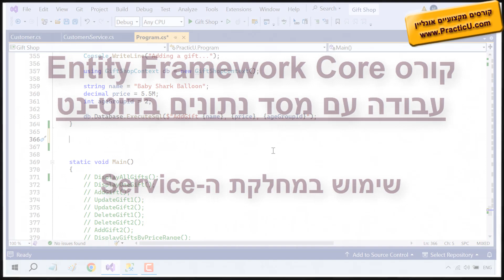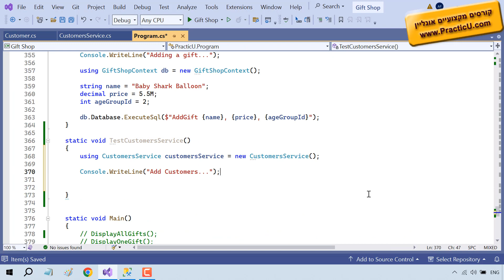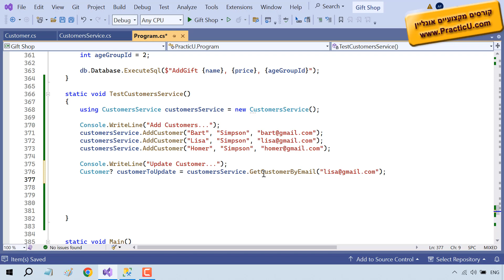שימוש במחלקת ה-Service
קורס Entity Framework Core  -  עבודה עם מסד נתונים בדוט-נט